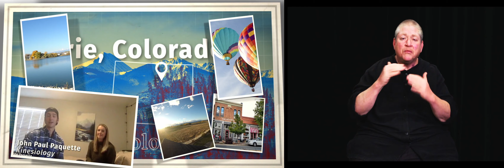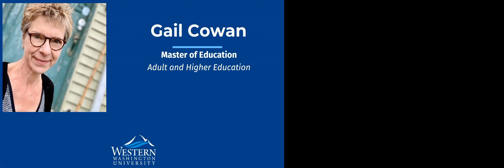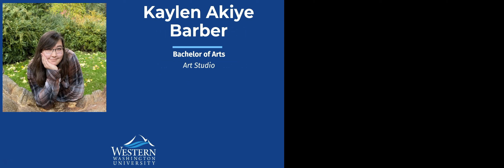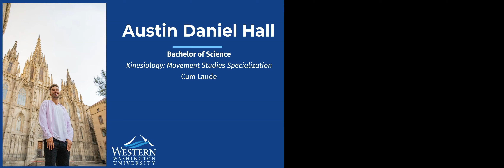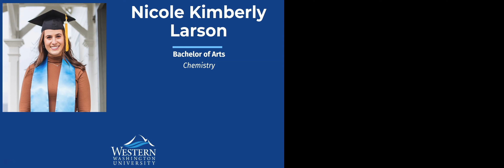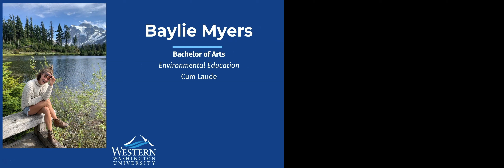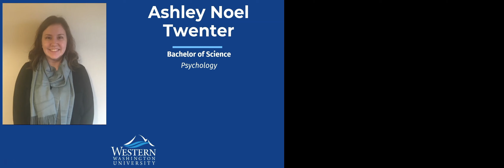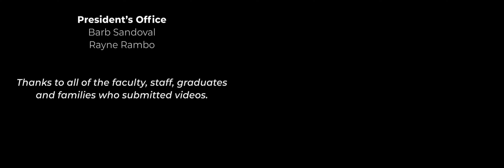WWU Commencement December 2020 ASL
This is the American Sign Language interpreted version of the December 2020 Western Washington University Commencement ceremony. THE VIDEO STARTS AT 8:49 SECONDS.

Western isn’t a place where you just show up for four years, learn a few things and get a job that bores you. That’s for normal schools.

Western Washington University is a mid-size liberal arts university made up of about 16,000 students, 95 percent of whom are undergraduates. With such a heavy focus on the undergraduate experience, research opportunities, student government positions and other ways to get involved present themselves to students early on in their education. Students love our small class sizes, averaging at 27 with a student-faculty ratio of 18 to 1.

Ready to join Western's community?